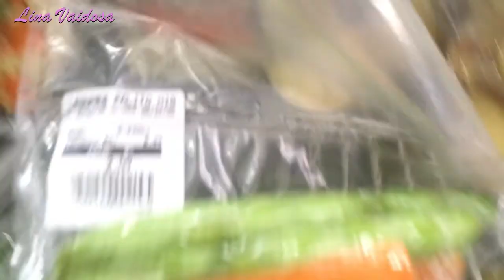Uma Semana de Jejum Intermitente ☕️ e o Que Eu Como Em Uma Semana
Oi, gente linda e amada de meu Deus!
Amores, no vídeo de hoje compartilhei com vocês uma semana de jejum intermitente, o que eu como e tudo mais.
Fazer jejum intermitente pode parecer um bicho de sete cabeças, mas não é.
Assistam o vídeo, nele eu compartilhei a minha experiência de uma semana de jejum intermitente e o que eu como em uma semana.
Beijos 😘😘😘